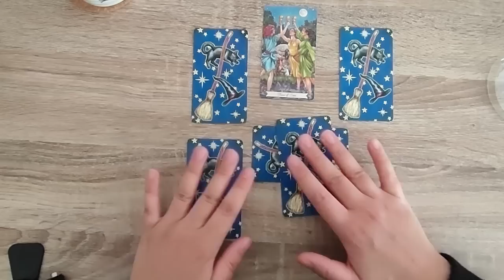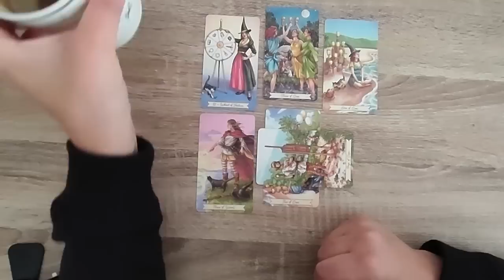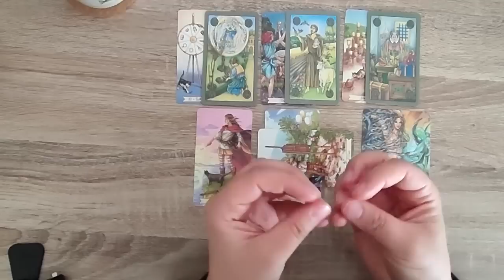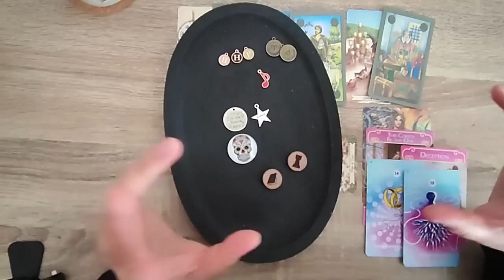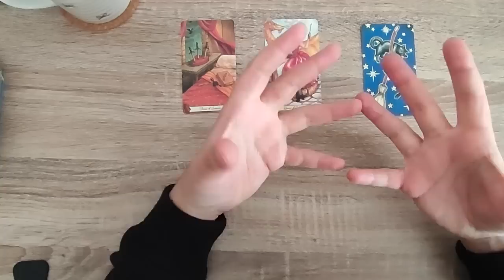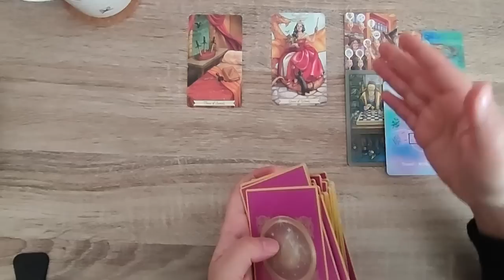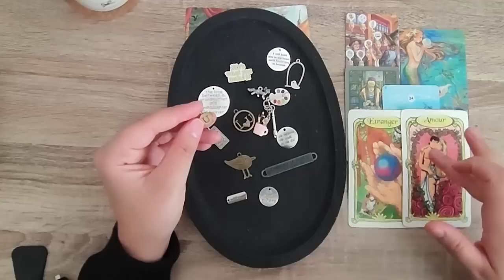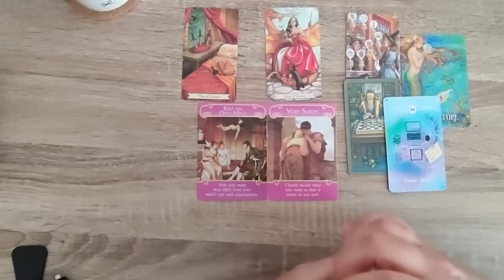Sagittaire Sentimental Juin 2023 - COUPLE / CÉLIBATAIRE...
▼ Pour une guidance personnalisée me joindre :▼
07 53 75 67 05 (M'écrire uniquement sur WhatsApp)
- guidance en Vidéo préenregistrée me contacter pour connaître les prestations.

TIMING:
COUPLE: 00:00
CÉLIBATAIRE: 15:45

Ma wishlist Amazon à ceux qui souhaitent m’aider à les acquérir et vous proposer davantage de guidance avec et variés merci 🙏:

- Breloques divinatoires
- Tarot
- Oracle Améthyste Love
- Le petit Lenormand
- Gros sel
- Oracle j'aimerais te dire
- Oracle 88 messages de ton autre Oracle Astro Crush
- Oracle les 77 d'Aliyass Ké
- Oracle Annebella